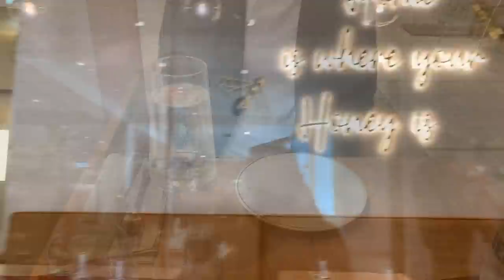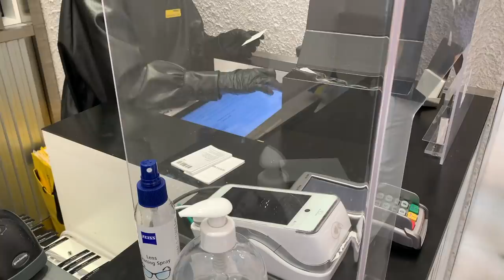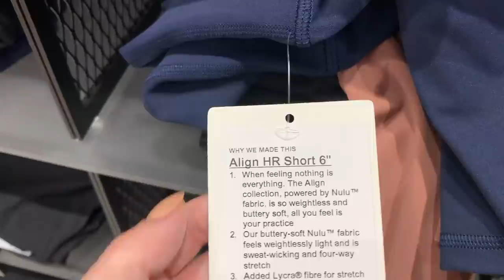LONDON MINI BREAK VLOG! SHOPPING AT CHANEL, SELFRIDGES & LULULEMON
Links to everything below! OUTFIT 1:

1. Blue skirt (UK - in stock and on sale!)
2. Tie cami (my print out of stock, other prints/ colours here)

Other Gentle Monster styles (similar to the older ones I'm wearing in the vlog)

Shop all of my outfits here!

1. Pampas grass (in background of my videos – I purchased two bunches to create the effect)

Occasionally companies will gift me items however this will not affect my opinion if and when I do review said item. I will always mark gifted items if it/they have been gifted with *gift/ad. Gift/ad does not mean that the feature was paid for, but that the item was gifted. That said, the vast majority of items are bought with my own money. All paid-for content will be clearly stated.